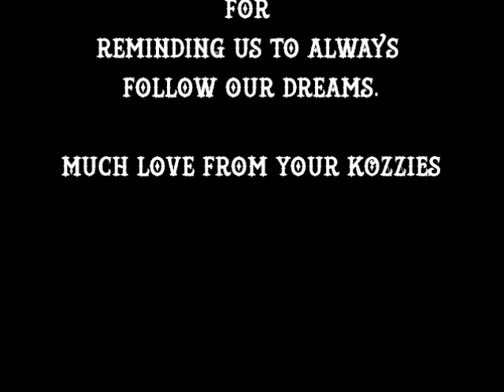For Lauren Koslow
For the very talented and beautiful Lauren Koslow.